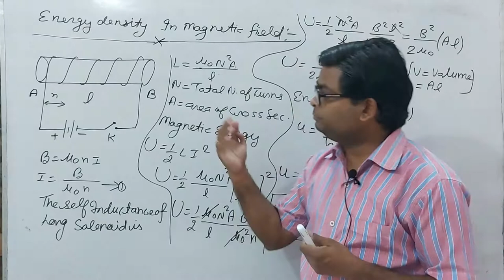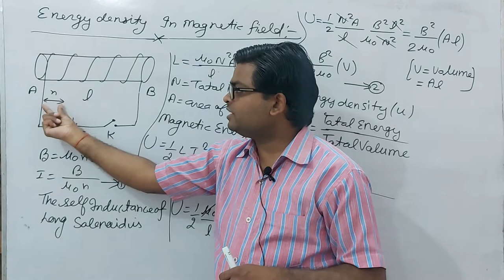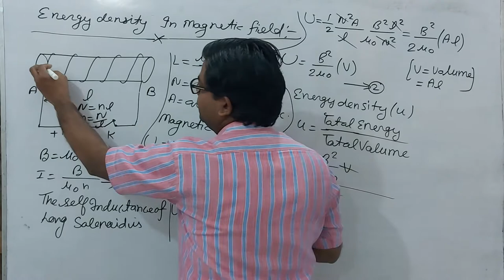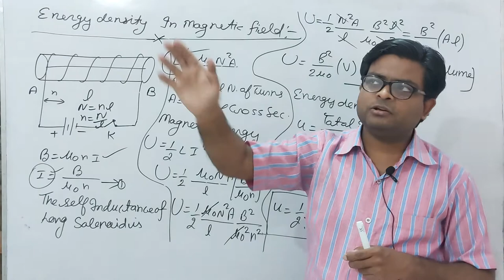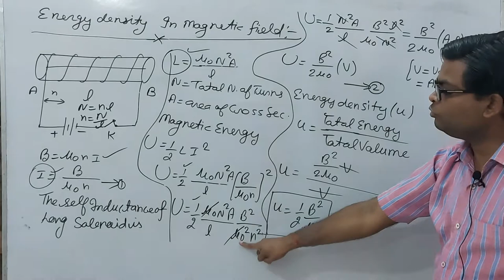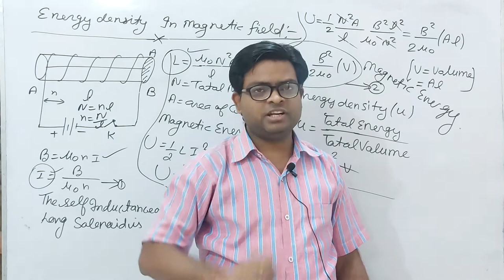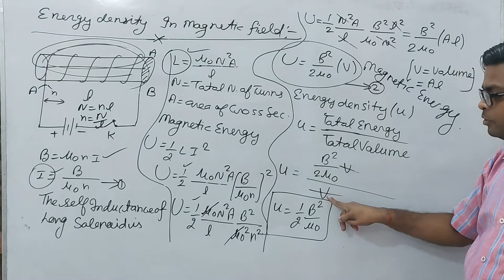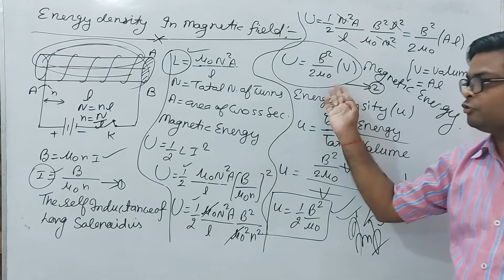Energy density in an inductor proof